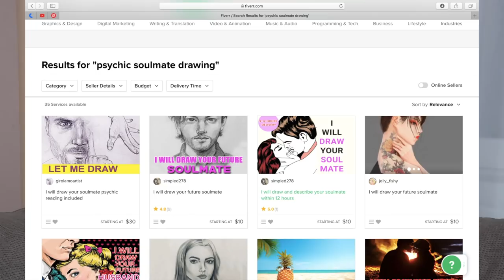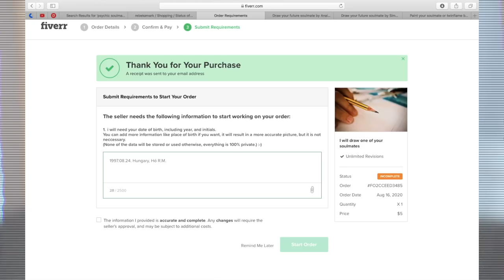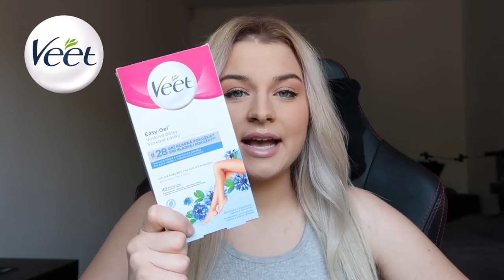JÓSNŐKNEK FIZETTEM, HOGY RAJZOLJÁK LE A LELKITÁRSAM 😂